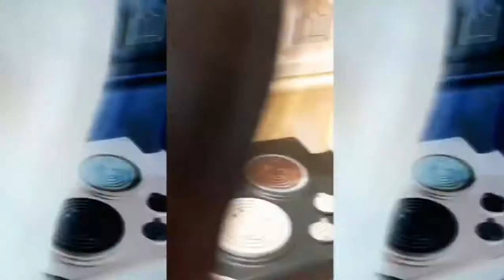fun and enjoy at mini playground for kids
Hi friends🤗 shendelzare have fun playing mini piano ,sand and some other toys..shendelzare love to play at the indoor play ground.